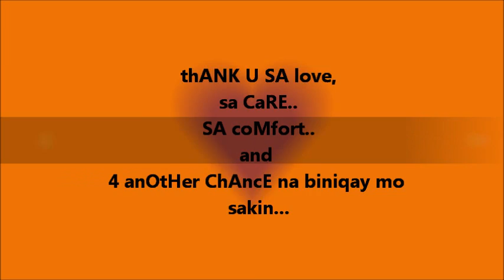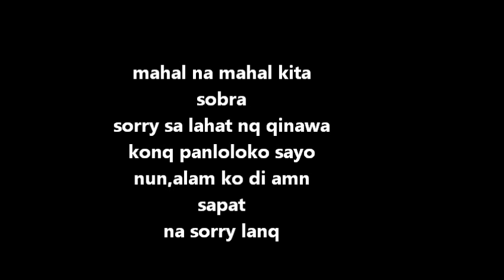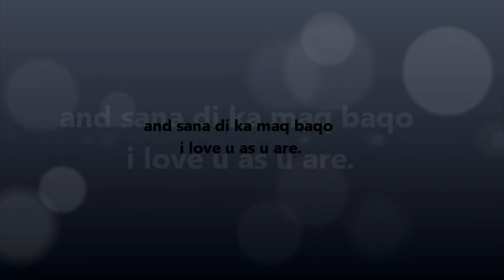happy monthsarry 16..